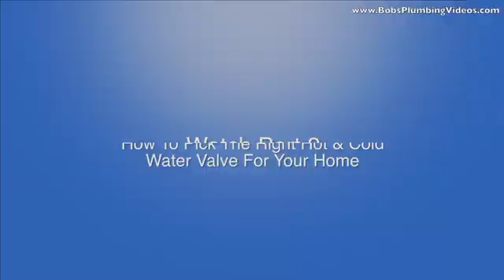How To Choose The Correct Valve - Part 1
In this how to choose the correct valve video, I talk about, globe valves, gate valves, ball valves and some other options to consider when choosing a shut-off valve. Don't forget to check out part 2 when your done!

Happy Plumbing,
Bob